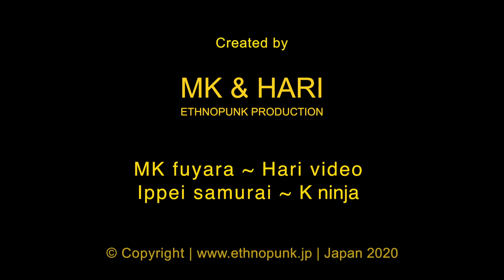Ethnopunk Stories ~ OTENTOYAMA, sunny mountain, Izu Peninsula, Japan, Ethnopunk journey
Ethnopunk Journey - following pilgrimage steps of Ancient Japan

MUSIC OF NOW | AWAY FROM KNOWN | WORLD MUSIC

Otentoyama (sunny mountain) is a mountain in Izu Peninsula.
We walked its beautiful forests and created a movie.
Ethnopunk Journey.

K ~ ninja
Ippei ~ samurai
Hari ~ video
MK ~ fuyara

What is Ethnopunk you ask?!!

Ethnopunk is creating ethnic music of the present and not presenting the music of the past.!!It is the evolution of ethnic music. Ethnopunk focuses on learning about traditional art, studying and mastering musical systems, but rather than representing and preserving the tradition, skills and techniques are used to search for new authentic expressions.

We intent to present the Ethnopunk cultural movement to music related communities and artists. Hopefully we will inspire their own artistic development and together start creating new exciting projects.
We will make live streaming and videos from concerts, rehearsals, interviews,
introducing people and places and much, much more.

By supporting us you will become part of the journey
and together we can experience the culture of ethnopunk!!

The music of now!
Creative tradition!
SUPPORT ETHNOPUNK!!  SUPPORT THE JOURNEY!!

What is Ethnopunk?
Ethnopunk is an evolution of ethnic music. We focus on learning about traditional art while looking for new and authentic expressions.

You will find there micro landing page with all useful links for our
Facebook, Instagram, Twitter, Bandcamp, MK professional profile,
booking and request forms for event planning, collaborations & any media relations
to be notified about new albums and get updates about our stories.

- TEZOS - tz1QscdQjpBqDGz8L3x5fs7yDJey9YKrhjxX
- DOGE - DEUjMj1DHQdZqnCWaHCJPWJjkKZVnTTHoX
- XRP - rLTJR1iPUTur7H7hYAVLxwe1xsnQmL6PyC
- LTC - LUa6i6FG3F62JUAJ3rrQeEb8DMtbUDKwWM

COPYRIGHT: EthnoPunk does not allow sampling for shorts or similar reuse of any of his videos or live streams.

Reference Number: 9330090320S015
Registration certificate issued & certified by:
Protectmywork Limited
Kemp House, 152 City Road, London, EC1V 2NX, United Kingdom. Company Registered in England & Wales No. 04358873